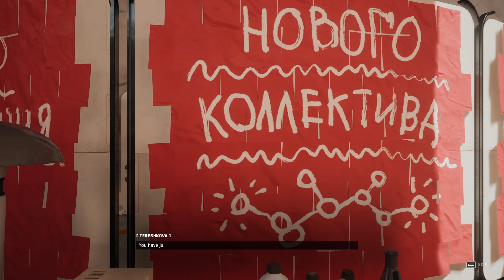Back in the USSR | Atomic Heart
Hype to get into this game and see what it's all about!

Endscreen Song: Jeremy Blake - Powerup!